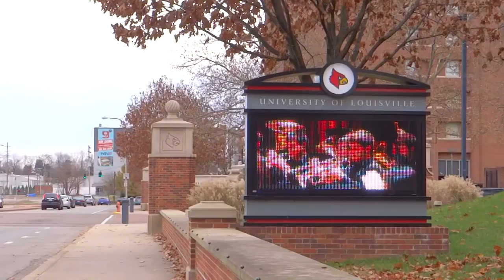University of Louisville Jazz Auditions - Trombone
This is a short video to explain how to prepare for an undergraduate jazz audition for admittance into the Jamey Aebersold Jazz Studies Program at the University of Louisville.  You can see and hear what is expected from you when auditing, meet the faculty member who will guide you through your undergraduate academic life and observe a student, much like yourself, who experienced the audition and in now enrolled at the University of Louisville. We hope this video is helpful.

louisville.edu/music